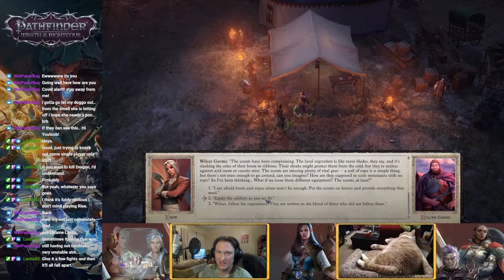Pathfinder: Wrath of the Righteous - Core - Beast Tamer Bard - Chaotic Good - Episode 67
Hey everyone! Welcome to this play through of Pathfinder: Wrath of the Righteous. WotR is a strategic CRPG akin to the Baldur's Gate series that uses the Pathfinder rule set and takes place in Golarion. This is my first playthrough and I'm really looking forward to learning all about the game in this run.

This run is utilizing no mods and is done on "Core" difficulty. I might tweak settings as I see fit.